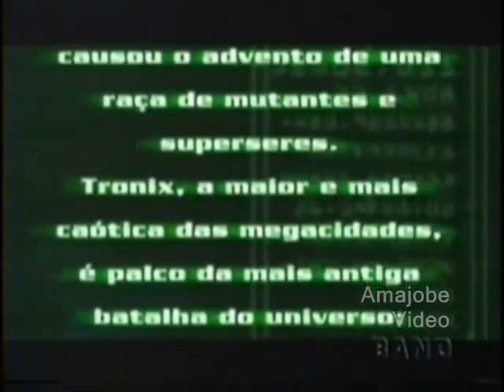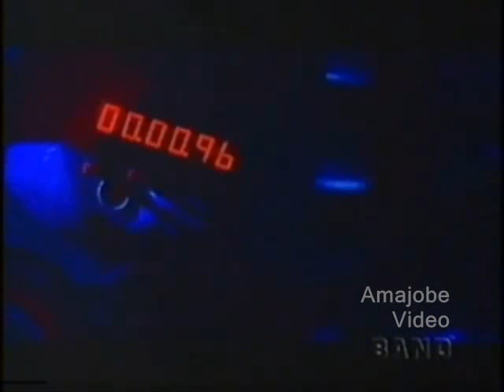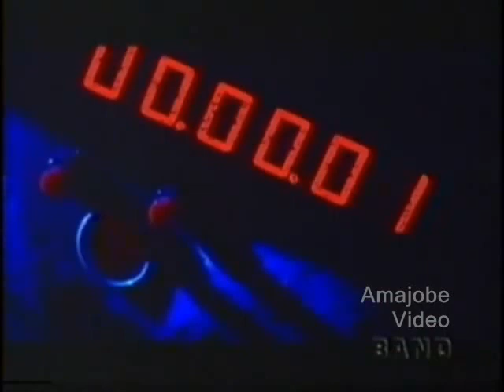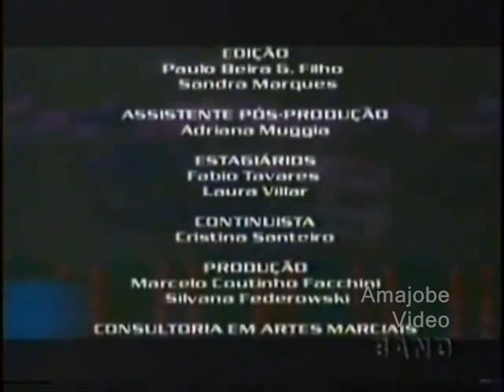As Aventuras de Tiazinha Trônix - Parte 1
The Adventures of Little Aunt 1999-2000 # Tronix (As Aventuras de Tiazinha)  Trônix - Parte 1